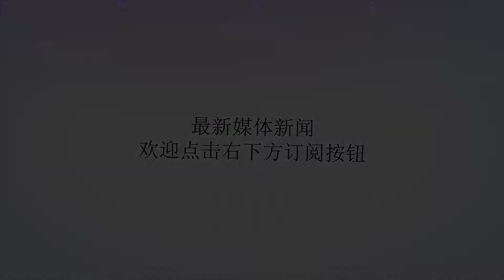阿森纳豪夺八连胜，S罗惊艳全场，他成为枪手首位“00后”进球者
谢谢！谁也没有想到，埃梅里执教的阿森纳战绩竟然如此出色；毕竟赛季开局阶段，阿森纳接连输给曼城和切尔西，遭遇英超开局两连败，枪手的球迷心里都是凉凉的。自从在8月最后一战主场3-1战胜西汉姆，埃梅里就带领阿森纳极速狂飙，取得了九月全胜的战绩，那个争四狂魔又回来了。欧联杯小组赛第2轮，阿森纳客场挑战卡拉巴赫，这是一支上赛季在欧冠让马德里竞技吃足了苦头的球队。埃梅里次战进行了大幅度的更换，他派出了3-4-3的阵容，伊沃比、维尔贝克和史密斯-罗组成三叉戟，科拉希纳茨、埃尔内尼、贡多齐和利希施泰纳组成中场，埃梅里让维尔贝克担任中锋也算得上神来之笔。上半场，蒙雷亚尔送出精彩助攻，帕帕斯塔索普洛斯打入加盟阿森纳后的首粒进球；下半场伊沃比也送出助攻，史密斯-罗打入一线队正式比赛处子球，替补登场的拉卡泽特助攻贡多齐同样打入加盟后首球。最终，阿森纳客场3-0战胜卡拉巴赫，豪取各项赛事八连胜。其实阿森纳在对阵卡拉巴赫的比赛中表现并不好，由于埃梅里几乎换了一套阵容，球员之间的配合还是非常生涩，全场失误频频然而就是大胜对手，看来埃梅里也偷师了齐达内。身披55号球衣，今年18岁的史密斯-罗成为了全场比赛最耀眼的球员。比赛第53分钟，阿森纳后场起长传，维尔贝克头球蹭给伊沃比，伊沃比中路将球分给右侧跟进的史密斯-罗，史密斯-罗进球右侧一脚推射，皮球连穿大小两门，卡拉巴赫0-2阿森纳！S罗在一线队正式比赛中收获处子球！S罗他惊艳全场！18岁67天，史密斯-罗成为了阿森纳首位进球的00后，也成为张伯伦之后为阿森纳进球的第二年轻球员。如今的史密斯-罗也被球迷成为S罗，枪手希望他能够像C罗看齐，18岁的他绝对值得期待。史密斯-罗赛后接受采访的时候说道：“能进第一个球让我很开心，三分也让我高兴。今天真是梦想成真了！我在队里真的很开心，最重要的就是信念！我们很开心能帮到彼此，为了队友们都竭尽全力。”